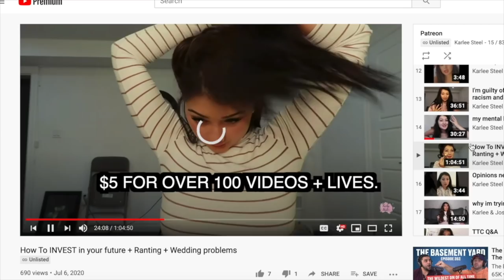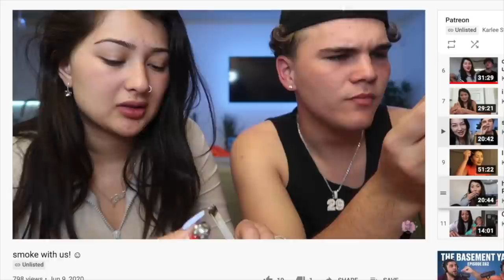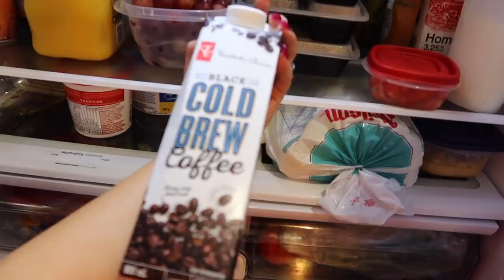DIY transforming my Coffee Table ! | Karlee & Josh Vlog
Velour Eyelashes:
USE CODE "KARLEEVELOUR"

FabFitFun BOX
Code: "KARLEEA"

FashionNova
Code: KARLEE

SC: KarleeSteel